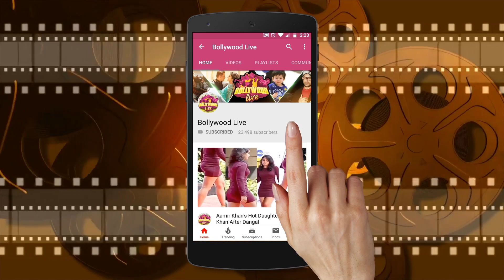Kartik Aaryan and Deepika Padukone perform Dheeme Dheeme challenge at Mumbai airport